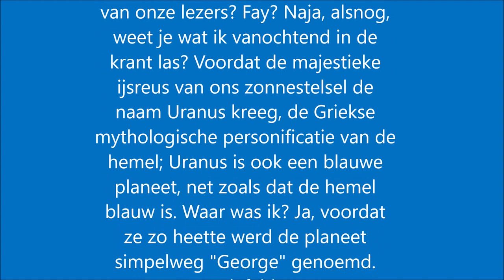KIF Promo 2022/2023